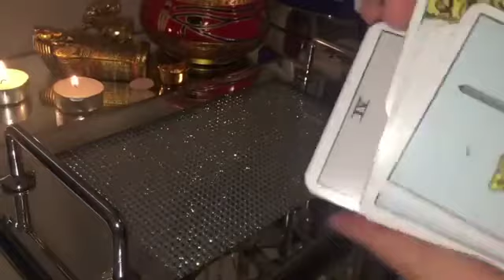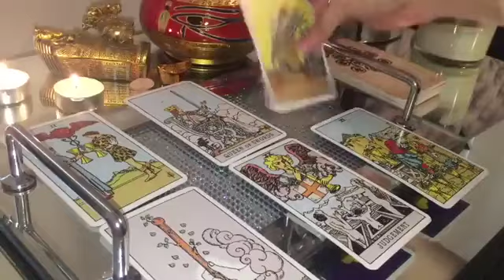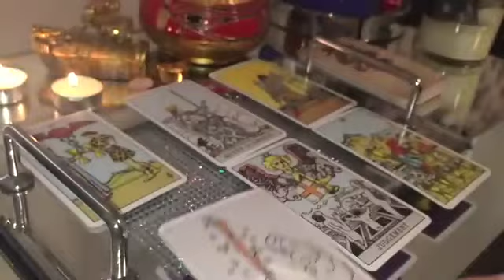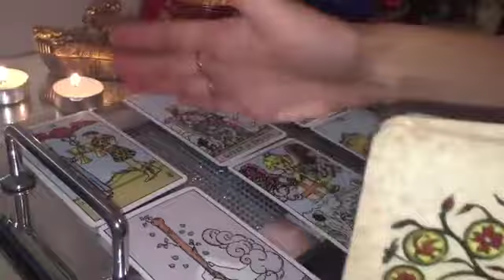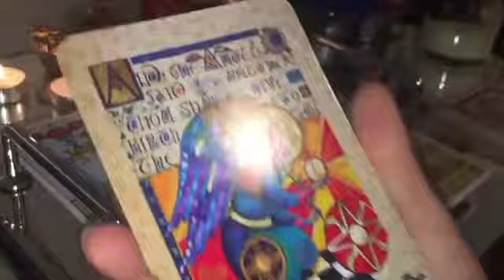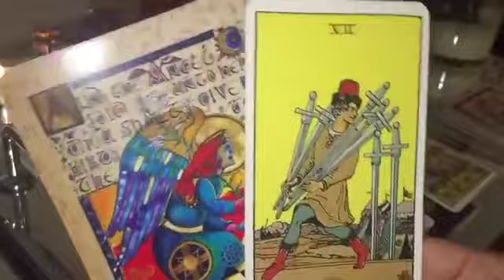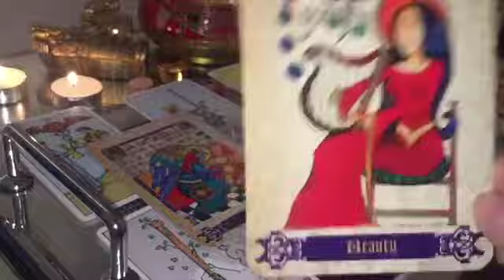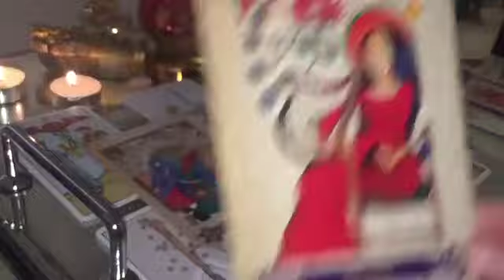GEMINI! YOU ALWAYS KNEW THEY'D COME BACK! 😍😍😍 12-18 FEBRUARY 2024 WEEKLY TAROT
♥️ 12-18 FEBRUARY 2024 WEEKLY TAROT